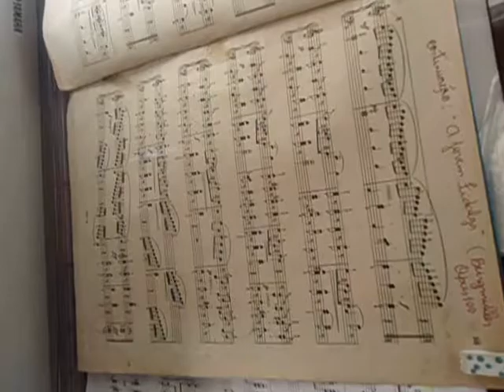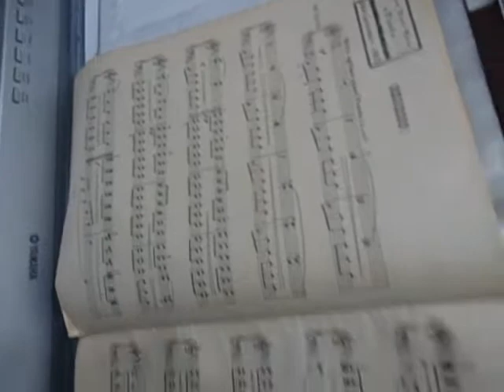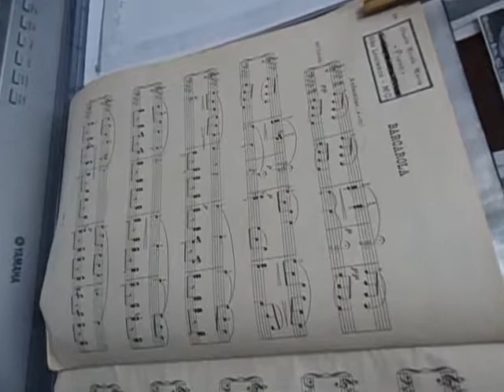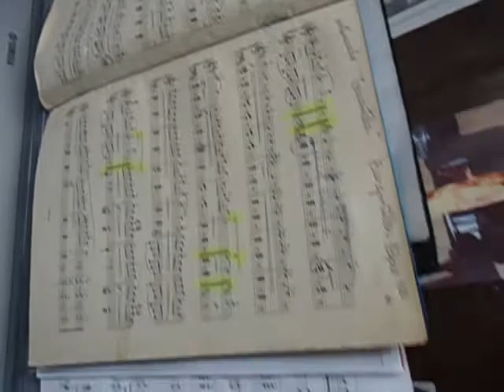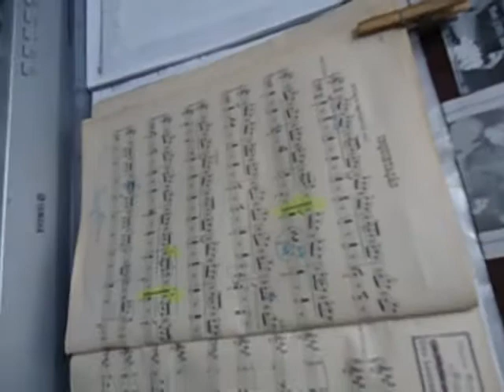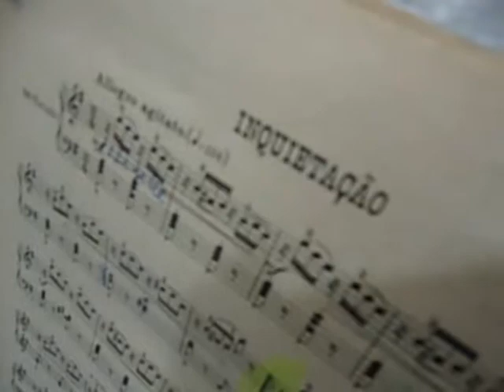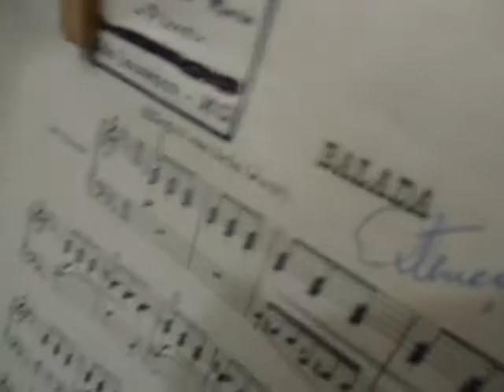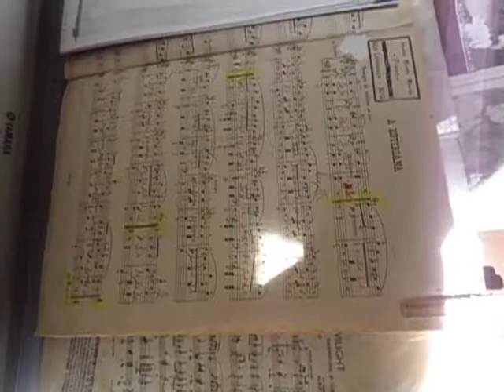BURGMULLER OPUS 100 by NICOLE MARIA PORTO LAGE - PIANO DIGITAL